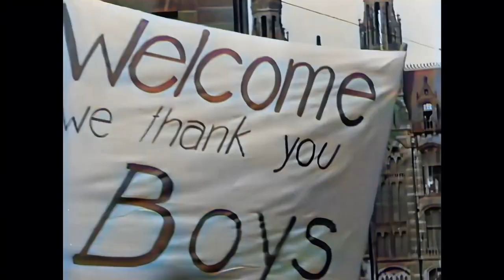The liberation of the Dutch city of Amsterdam in 1945 in color! De bevrijding van Amsterdam in kleur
For the moment this is the last episode in our series about the liberation of the Netherlands after WW-II in 1945.
At almost the same time as the cities of The Hague and Rotterdam, the Dutch capital of Amsterdam was liberated on the 8th of May 1945 from the German occupation by Canadean troups that entered the city via the Berlage bridge. The following festivities lasted the whole summer of 1945.
For more detailed information, please listen to the spoken comments in the film itself.

The original film has been meticulously enhanced, upscaled and colorized by various software based on Artificial Intelligence.

Source: Beeld En Geluid.

NEDERLANDS:
Dit is voorlopig de laatste aflevering in onze serie over de bevrijding van Nederland na WO II in 1945.
Bijna gelijktijdig met de steden Den Haag en Rotterdam werd de Nederlandse hoofdstad Amsterdam op 8 mei 1945 bevrijd van de Duitse bezetting door Canadese troepen die de stad binnenkwamen via de Berlagebrug. De volgende festiviteiten duurden de hele zomer van 1945.
Luister voor meer gedetailleerde informatie naar het gesproken commentaar in de film zelf.

De originele film is minutieus verbeterd, opgeschaald en ingekleurd door verschillende software op basis van kunstmatige intelligentie.

Muziek: Bonnie Grace, Howard Harper Barnes.
Bron: Beeld En Geluid.